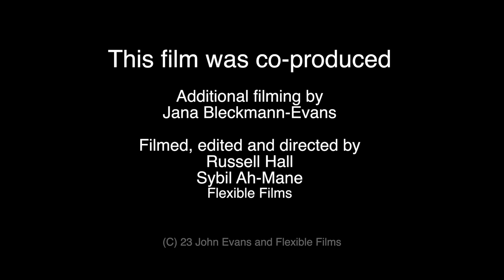(5-minute version) John Evans - My Fight for Freedom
This 5-minute film is a shortened version of a 25-minute film that explores the life journey of John Evans who was one of five people that started the Independent Living movement in England. John co-produced the film project and was involved in the editing process. His wife Jana recorded some of the images. The idea for the film was inspired by Laura Able after she visited the People's Museum in Manchester.